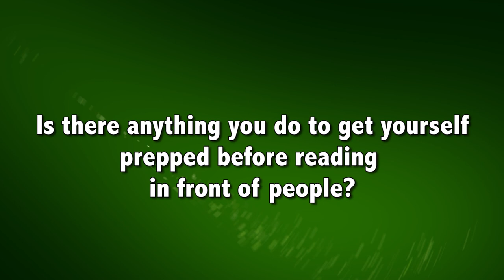Connections: Literary Reading - Jericho Brown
Jericho Brown is the recipient of a Whiting Writers’ Award and fellowships from the John Simon Guggenheim Foundation, the Radcliffe Institute for Advanced Study at Harvard University, and the National Endowment for the Arts. Brown’s first book, Please (2008), won the American Book Award. His second book, The New Testament (2014), won the Anisfield-Wolf Book Award and was named one of the best of the year by Library Journal, Coldfront, and the Academy of American Poets. He is also the author of the collection The Tradition (2019). His poems have appeared in Buzzfeed, The Nation, The New York Times, The New Yorker, The New Republic, Time, and The Pushcart Prize Anthology, and several volumes of The Best American Poetry anthologies. He is an associate professor and the director of the Creative Writing Program at Emory University in Atlanta.